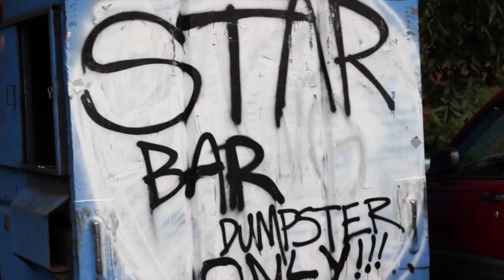A3C Hip Hop Festival in ATL 2012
Short re cap video from the A3C Hip Hop Festival seen thru the eyes of i2i Media